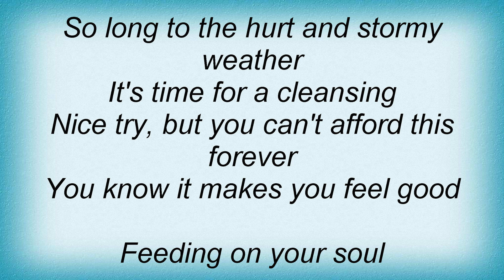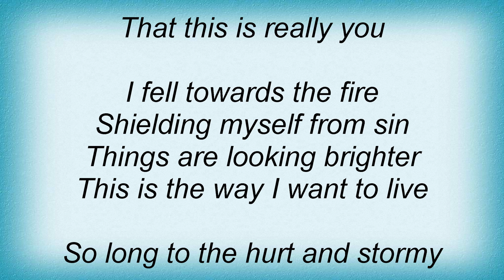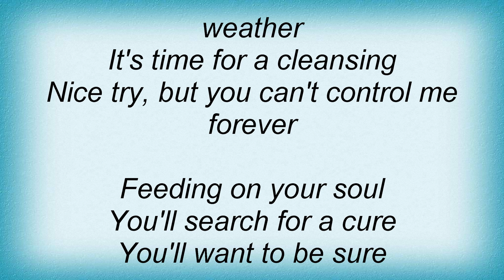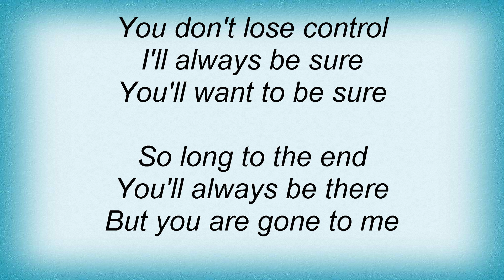Dredg - Hungover On A Tuesday Lyrics